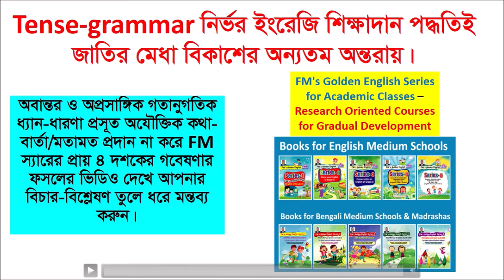Tense grammar নির্ভর জাতীয় শিক্ষাদান পদ্ধতিই জাতির মেধা বিকাশের অন্যতম অন্তরায়।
Tense-grammar নির্ভর জাতীয় শিক্ষাদান পদ্ধতিই জাতির মেধা বিকাশের অন্যতম অন্তরায়।মূল ভিডিওটি দেখতে এই লিংকটিতে ক্লিক করুন।
41020083